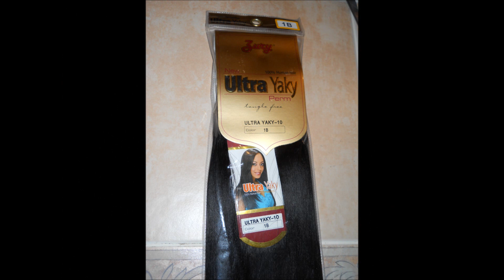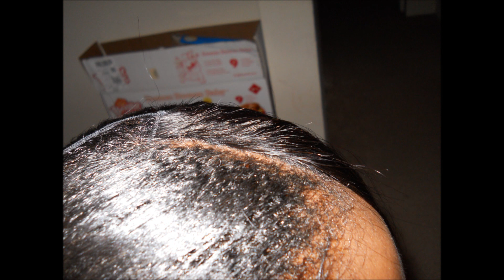"New" Invisible Part Quick Weave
Quick weave using Zury Ultra Yaky Perm Hair
2 packs of 10in hair